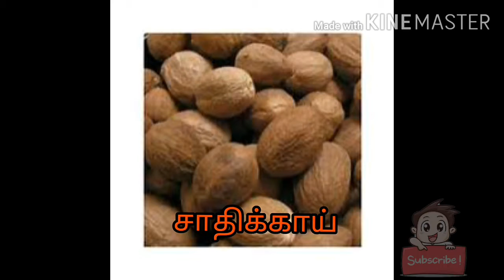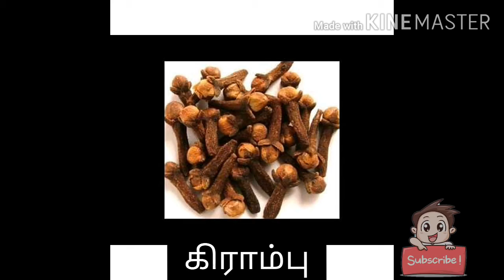WHERE TO BUY HERBALS & POWDERS,மூலிகை கடை|QUICK REMEDIES| GMP CERTIFIED |தமிழ் மருந்து வியாபாரம்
மூலிகை மருந்துகள் எங்கு வாங்கலாம்? அதன் பயன்கள் .

SHOP NO.259.
கீழ மாசி வீதி,
 மதுரை